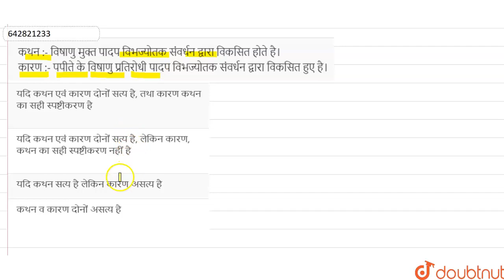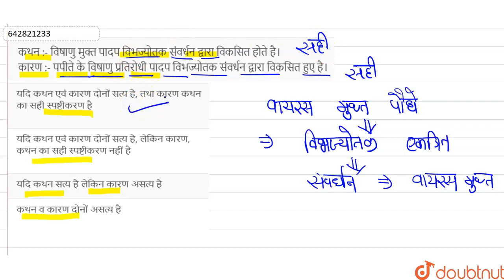कथन :- विषाणु मुक्त पादप विभज्योतक संवर्धन द्वारा विकसित होते है। कारण :- पपीते के विषाणु प्रतिर...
कथन :- विषाणु मुक्त पादप विभज्योतक संवर्धन द्वारा विकसित होते है। कारण :- पपीते के विषाणु प्रतिरोधी पादप विभज्योतक संवर्धन द्वारा विकसित हुए है।
Class: 12
Subject: BIOLOGY
Chapter: पादप प्रजनन
Board:IIT JEE

👉 Have Any Query? Ask Us.